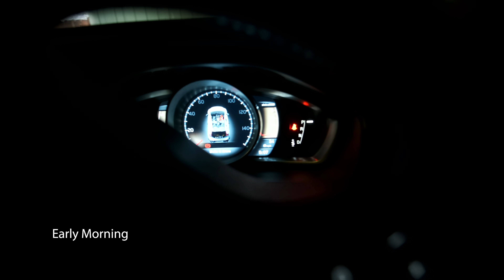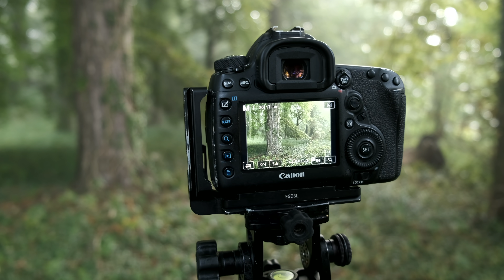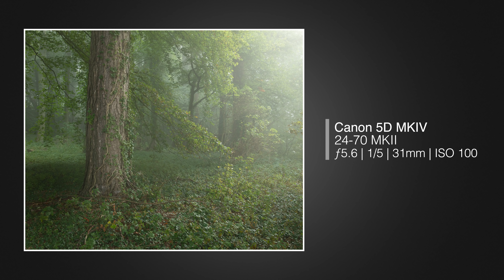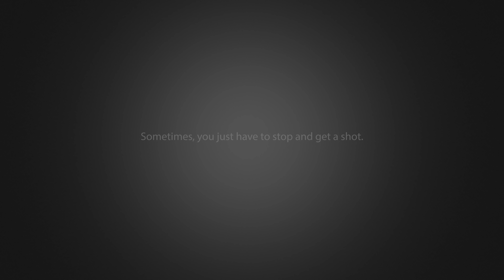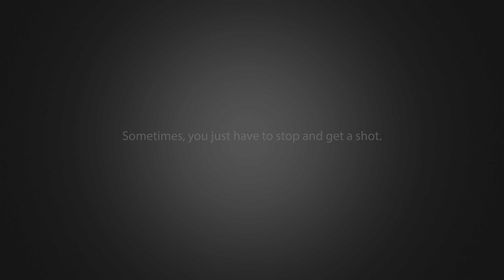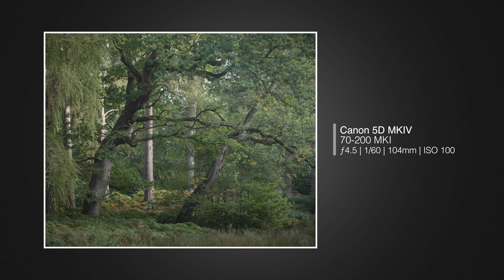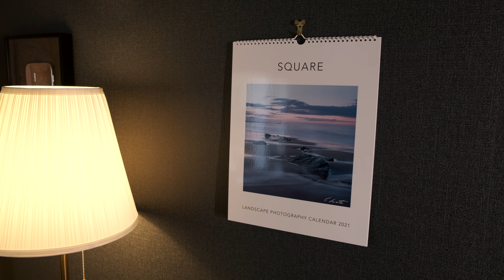The Work of a Desperate Photographer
Landscape photography and mist go hand in hand, so it stands to reason that much like good light, mist is worth chasing. In this video I pack my camera bag and go in search of perfect landscape photography conditions. I venture outdoors and into the woods, hoping for that illusive mist and fog. During the process of searching for great photographs I find myself becoming more and more desperate as the chance of great conditions slowly slip through my fingers.

A Rising Sun - Alan Ellis
Catching Tides - August Wilhelmsson